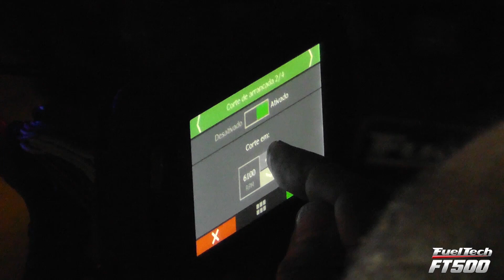Maverick TS#10 Beliscando o recorde no Mega Space 201m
Infelizmente o Maverick sofreu um leve acidente devido a problema nos freios. A pedidos da equipe retiramos a parte do acidente da edição. Confira o Maverick nos 5.4s - Todos os ângulos